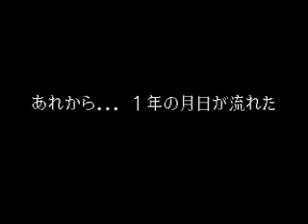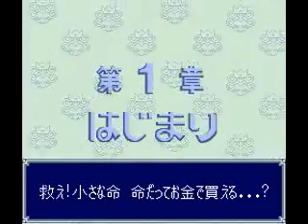DOKAPON 321 ドカポン321 多卡波321 01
41:24 調整文字速度 上-慢 中-正常 下-快速
58:36 走到老婆婆NPC對話拿到藥後回城